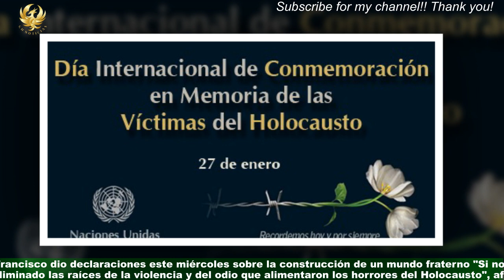Por qué hoy se conmemora el Día en Memoria de las Víctimas del Holocausto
Cada 27 de enero se rinde tributo a la memoria de las víctimas del Holocausto. Este Día Internacional en Memoria de las Víctimas,proclamado en el año 2005 por la Organización de las Naciones Unidas (ONU), conmemora la fecha en que las tropas soviéticas liberaron a los 2819 sobrevivientes del campo de concentración y exterminio nazi de Auschwitz-Birkenau.Fue hace exactamente 78 años.